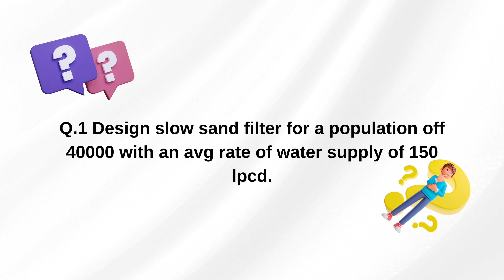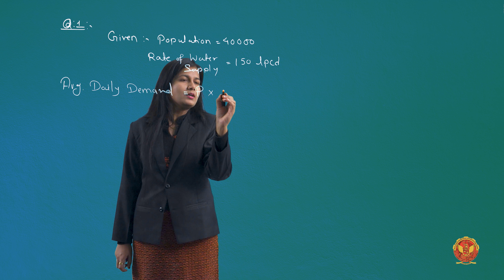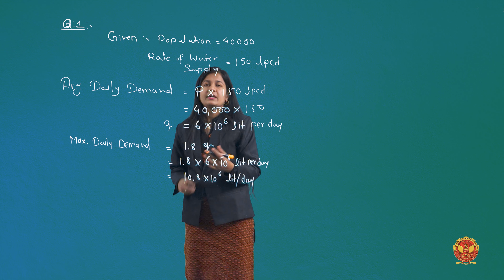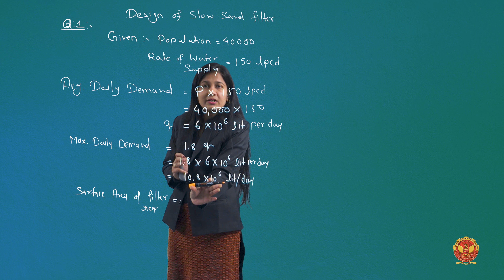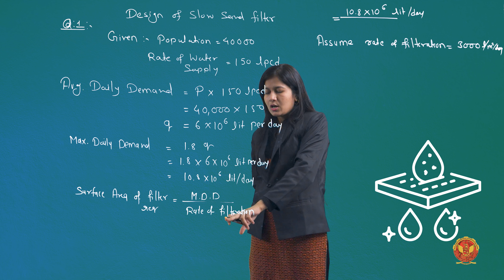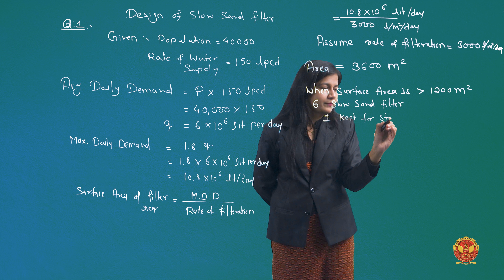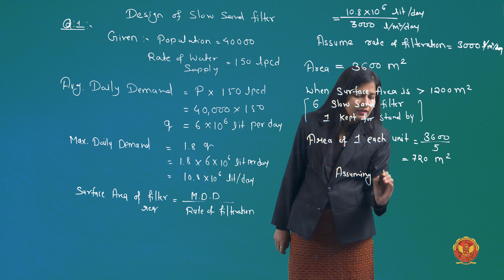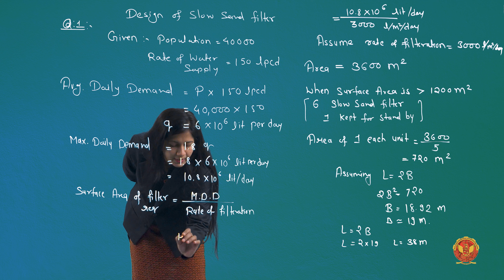3.2.5.3 Problem on Slow Sand Filter | CE602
ENVIRONMENTAL ENGINEERING-I

3.2.5.3 Problem on Slow Sand Filter

Welcome back to our educational journey through water treatment methods! In UNIT-3, we're delving deeper into the intricacies of ensuring safe, clean water for all. Join us as we explore the various techniques and processes involved in each step of water treatment.

3.1 Introduction of Water Treatment:
Let's start by understanding the fundamental principles behind water treatment and its significance in safeguarding public health and the environment. We'll discuss the key objectives and challenges faced in this critical process.

3.2 Different Methods of Water Treatment:

3.2.1 Screens:
Dive into the initial stage of water treatment, where screens play a vital role in removing large debris, leaves, and other unwanted materials from the water source.

3.2.2 Aeration:
Explore how aeration improves water quality by enhancing oxygen levels and removing volatile organic compounds, ultimately reducing unpleasant tastes and odors.

3.2.3 Sedimentation:
Learn about sedimentation's role in the physical removal of suspended solids through gravity settling, a crucial step before further treatment.

3.2.4 Coagulation and Flocculation:
Understand the chemistry behind coagulation and flocculation, where coagulants are added to water to destabilize particles, followed by flocculants to form larger floc for easier removal.

3.2.4.1 Types of Coagulants:
Explore various coagulants, such as aluminum sulfate, ferric chloride, and polyaluminum chloride, and their applications based on water quality parameters.

3.2.5 Filtration:
Delve into filtration methods like rapid sand filtration and multimedia filtration, crucial for removing remaining suspended solids and impurities post-coagulation.

3.2.5 Water Softening:
Discover how water softening processes, including ion exchange and the zeolite process, mitigate water hardness caused by calcium and magnesium ions, improving water's suitability for various applications.

3.2.5.1 Zeolite Process:
Learn about the zeolite process's unique ability to selectively remove calcium and magnesium ions from water through ion exchange with sodium ions.

3.2.6 Disinfection:
Explore the critical role of disinfection in eliminating harmful pathogens and microorganisms from water, with a focus on chlorination and its efficacy in ensuring safe drinking water.

3.2.7 Miscellaneous Methods of Water Treatment:
Uncover additional treatment methods like UV disinfection, ozonation, and membrane filtration, each addressing specific contaminants and challenges in water treatment.

This in-depth exploration of water treatment methods provides invaluable knowledge for students, professionals, and anyone passionate about water quality and sustainability.